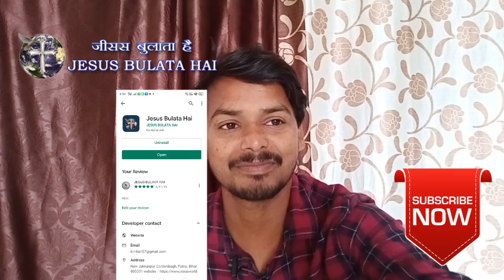मिल गया स्वर्ग जाने का रास्ता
Jesus Bulata Hai Apps link

उठ प्रकाशमान हो क्योंकि तेरा प्रकाश आ गया है यहोवा का तेज तुझ पर उदय हुआ है